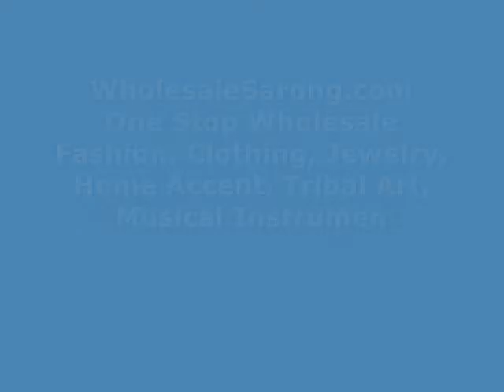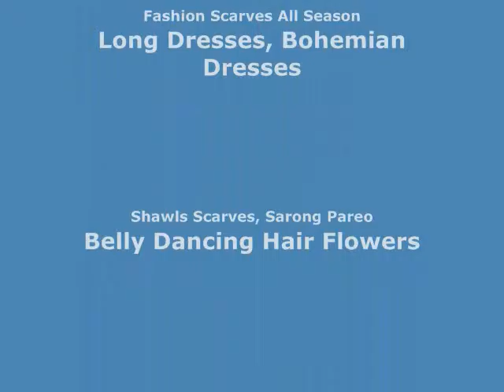Womens Celtic Knotwork Swimsuit Sarong beachwear manufacturer wholesalesarong.com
Womens Celtic Knotwork Swimsuit Sarong